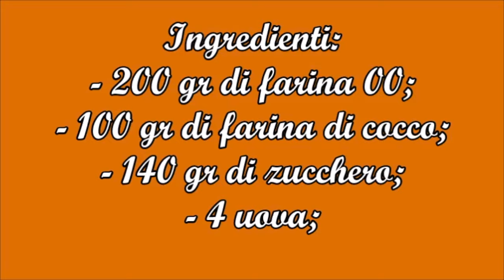QUESTI MUFFIN PIACERANNO PROPRIO A TUTTI PER LA SUA MORBIDEZZA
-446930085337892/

✿ stampo muffin